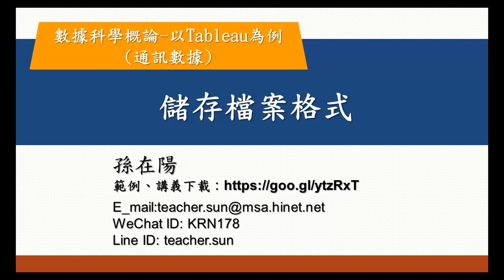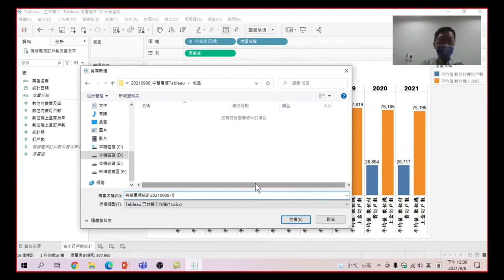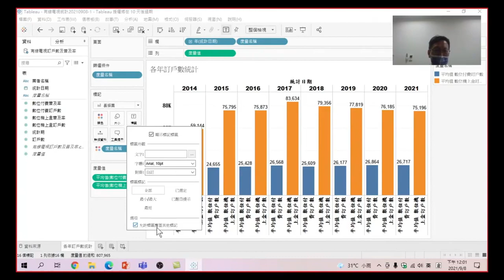數據科學概論-以Tableau為例(通訊數據)-25 儲存檔案格式:儲存檔案時,檔案類型有二種格式twb及twbx,二者之間有什麼差別,對於存檔後,再開啟檔案時,會不會什麼影響呢?(有字幕)